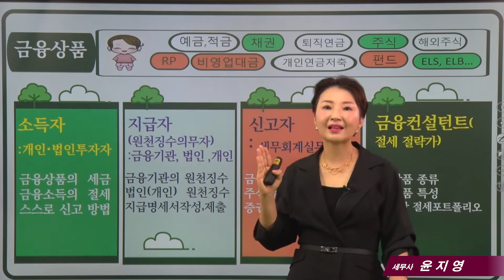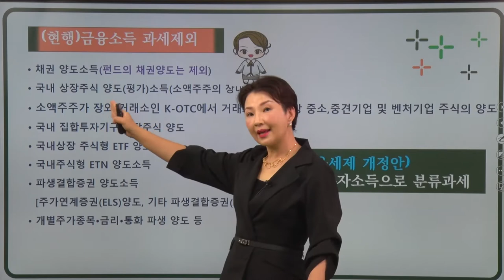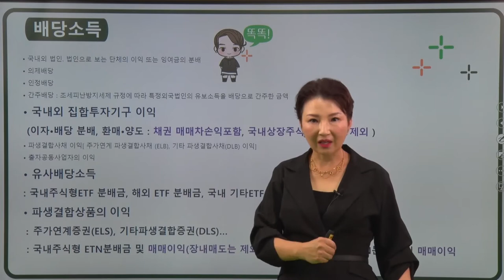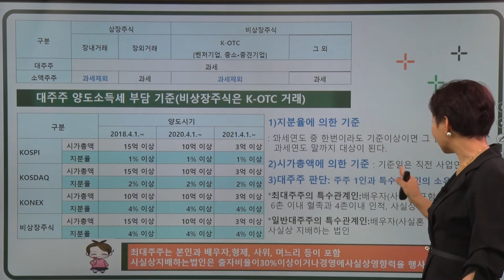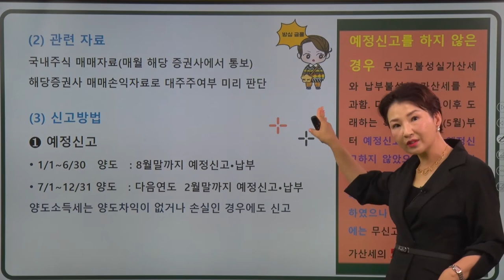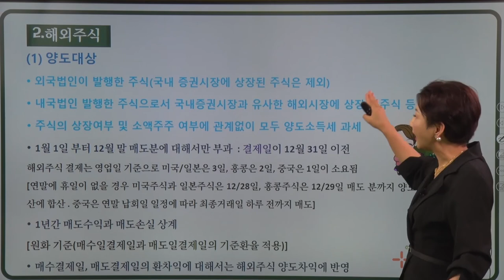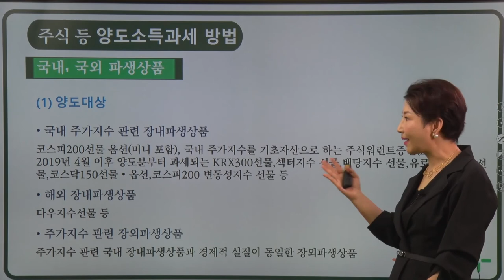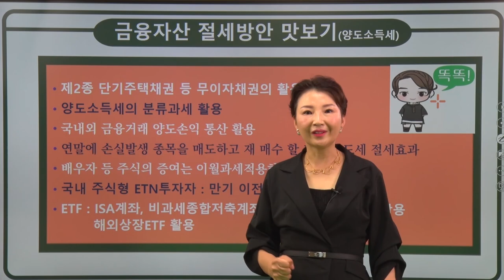#3(금융자산과 세금) 금융소득 양도소득세 신고방법 / 윤지영 세무사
내용 :
개인금융소득 양도소득세 신고방법
      1) 주식 등 양도소득대상
      2) 주식 등 양도소득 신고방법
      3) 금융자산 양도소득세 절세 맛보기 * 정확성을 위해 댓글로는 세무상담을 하지 않고 있습니다. 양해바랍니다.